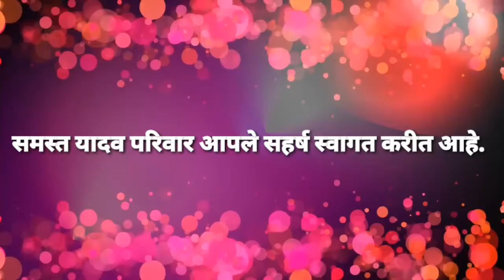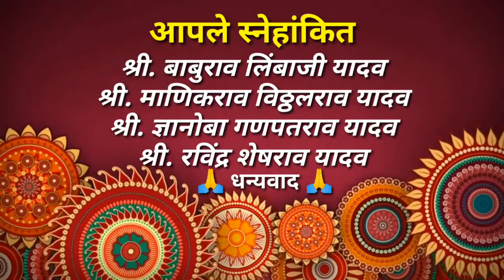Atul weds Pratiksha Friday 15 Feb 2019.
My wedding invitation video. I was incomplete without you, I thanks to God that we meet and we are together now